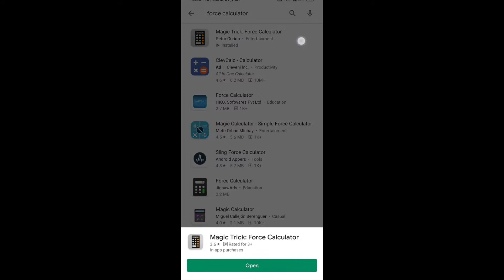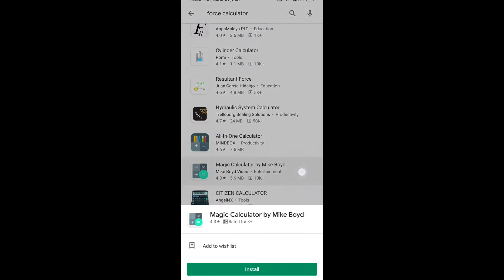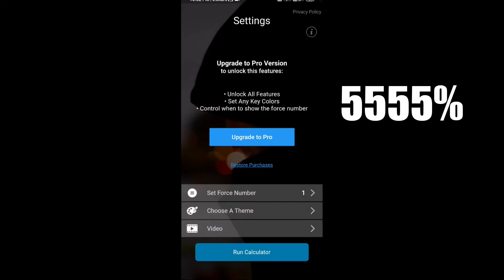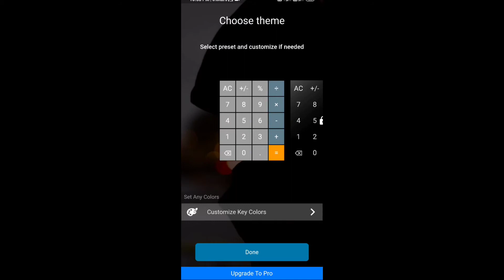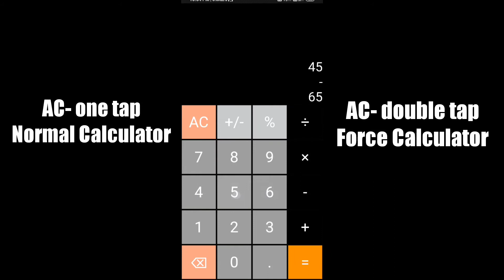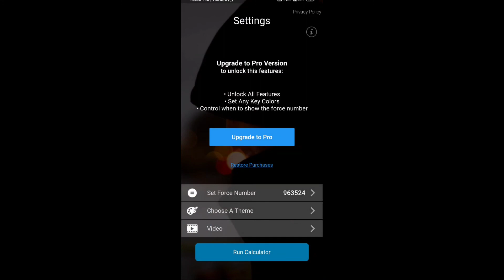മെൻ്റലിസം ചെയ്യാൻ App ! | Learn Mentalism | Force Calculator | Android App | Tutorial | മലയാളം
Hi, my name is Vyshakh.
Try magic force calculator and do some awesome predictions. This Android app is highly useful in doing mentalism and mind reading tricks. In this video I present the indepth tutorial for using the force calculator app effectively.
Let me know your comments also.